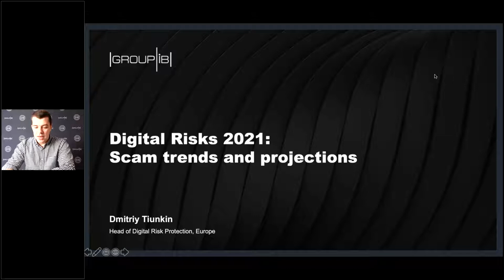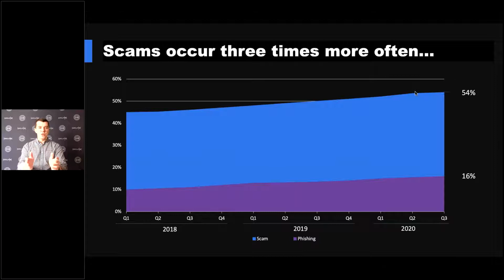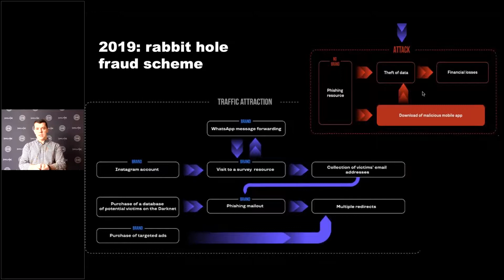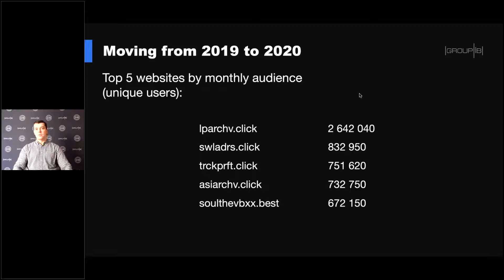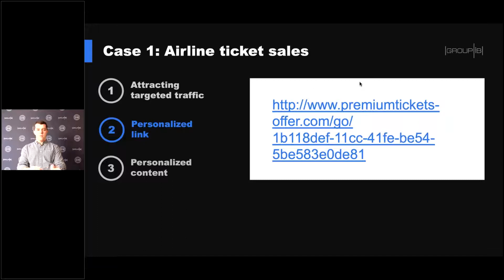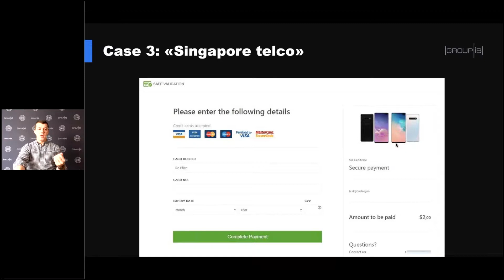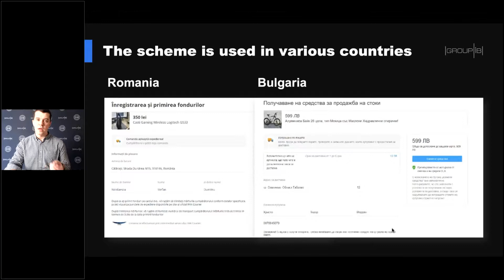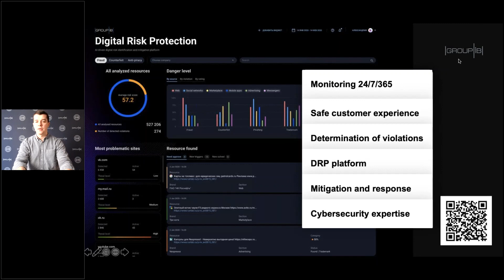Digital Risks 2021: Scam trends and projections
Dmitriy Tunkin, head of Digital Risk Protection, Group-IB Europe, shares valuable insights about latest scam trends and techniques.